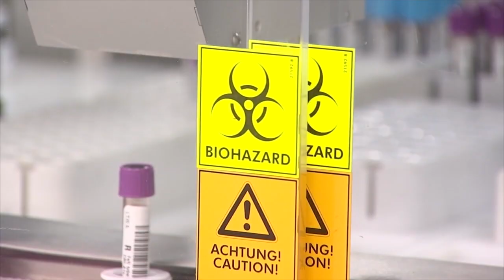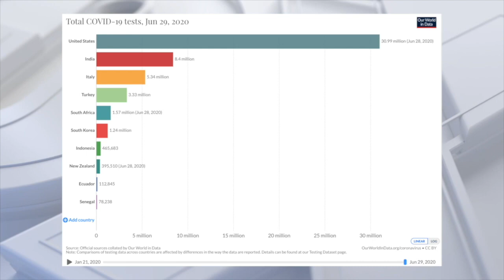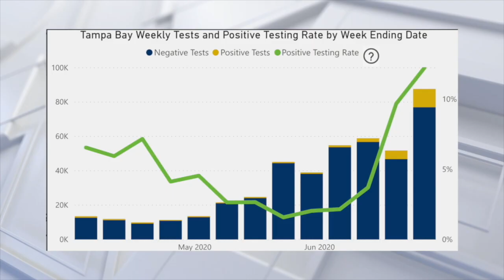America's COVID-19 testing problem and how to fix it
While testing sites close early as they run out of supplies, and new cases continue to rise in Florida and much of the nation, our federal health experts say we have to change the way we test. Here's a closer look at what needs to be changed and why it won't be easy...